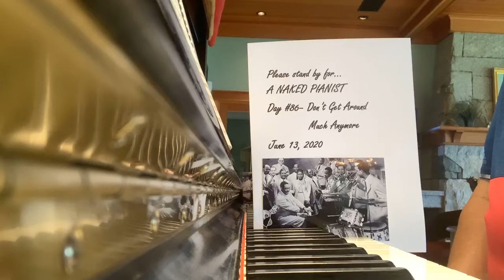DAY #86 - JUNE 13 - DON'T GET AROUND MUCH ANYMORE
Well it’s a Saturday night (or afternoon).  And we’ve been cooped inside a LOT for the past three months.

So this song seems appropriate today…

The song is by the incredible Duke Ellington, released first without words as “Never No Lament” in 1940.  His band of that era was considered “in its prime” and was said to create an ideal for big bands and jazz orchestras “near insurmountable to improve upon.”  World War II was well underway in Europe, with Nazi Germany having swept through the continent in when this song was released, but America was still dancing away on Saturday nights, not really brought into the war until after Pearl Harbor, on December 7, 1941.  Ironically, WWII had an impact on this song’s release.

Bob Russell wrote the lyrics two years later, however, it was just before the 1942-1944 musicians’ strike (against recording companies over royalties), which banned any union musician from making commercial recordings.  They could perform in concerts, and be on radio programs, but no recording.  However, because vocal groups were exempt from the ban, the “Ink Spots” recorded their version, which hit #2 in the charts.  Ironically, the Glen Gray & The Casa Loma Orchestra recorded just before the strike began, and thus were able to release Ellington and Russell’s song before Duke could.  (As an aside, before the strike, union bands dominated popular music; but after the strike and to this day, vocalists replaced bands as the top creators of music.)

Russell’s lyric tells the story of a jilted lover who prefers to stay home rather than be haunted by memories of happier times spent at dances and nightspots. An amusing sideline to this song concerns the first line of the lyrics. “Missed the Saturday dance” has been misunderstood as “Mister Saturday dance” or “Mister Saturday night,” much to the amusement of musicians who get these as requests.

This is a fun song.  A dance song.  A love sick song.  A remembrance of days that we spent Saturday nights painting the town, dancing the night away, enjoying the company of friends…may this song bring back those fond memories whilst we await the future day when we can do so again.

CYA at 4:44.

Heard they crowded the floor
Couldn't bear it without you

I thought I'd visit the club
Got as far as the door
They'd have asked me about you

Well darling, I guess that my mind's more at ease
But nevertheless, why stir up memories?

I've been invited on dates
Might have gone but what for
It's awfully different without you

Darling, I guess, my mind's more at ease

They've been invited on dates
I might have gone but what for

Oh baby, don't get around much anymore